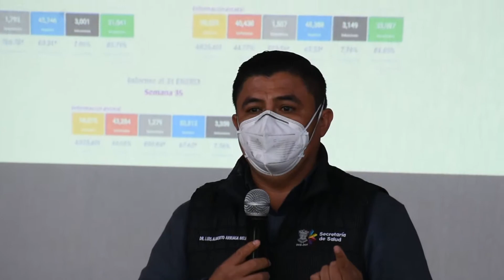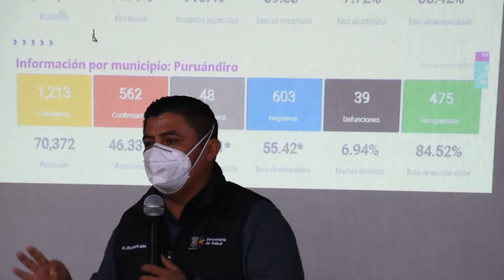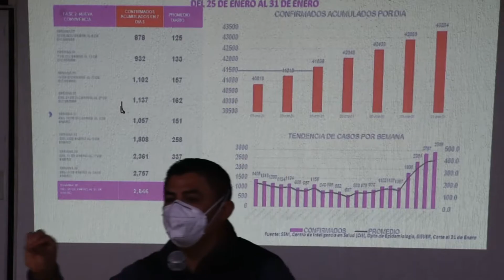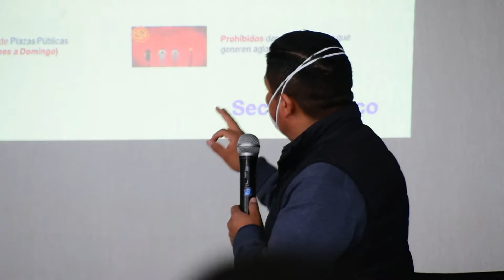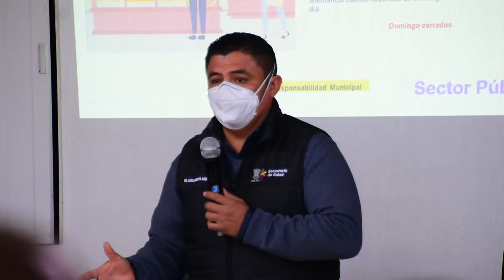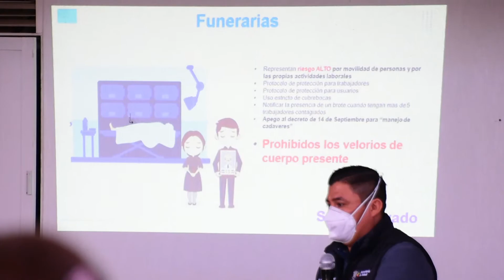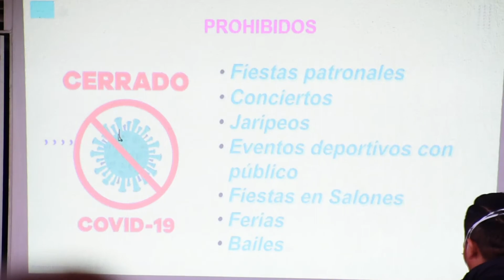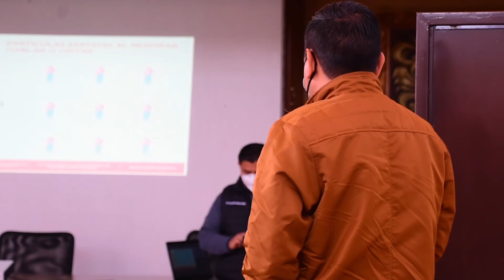Reunion del comité de salud y jurisdicción sanitaria 06 en Puruándiro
Esta mañana se realizo reunion de comité de salud, estando presentes el Dr. Luis Alberto Arriaga Belman, jefe de la jurisdicción sanitaria 06 de La Piedad, a la que pertenece el municipio de Puruándiro, así como los directores tanto del hospital general como del centro de salud.
Donde el jefe de la jurisdicción dio a conocer parte de los trabajos que se siguen realizando para bajar el numero de contagios por esta pandemia de Covid-19.
Las medidas sanitarias siguen siendo las mismas, los negocios no esenciales tendrán que continuar cerrando a las 7:00 pm de Jueves a Sábado y cierre total los domingos, en el caso de los bares tendrán que cerrar de forma total sábado y domingo y en el caso de los balnearios deberán permanecer cerrados de Jueves a Domingo. Asi mismo están prohibidos los velorios de cuerpo presente para las personas que han muerto por covid, las funerarias tienen prohibido colocar sillas y carpas donde se este velando una persona que haya fallecido por covid-19 y 24 horas para personas que hayan fallecido por cualquier otro motivo.
En próximos días estará saliendo el comunicado oficial por parte del ayuntamiento para todos los comerciantes. Asi mismo el Dr. Belman hizo énfasis en que controlar esta pandemia no es trabajo solo de las autoridades, mucho o poco que hagan las autoridades, de nada sirve si la gente no tiene conciencia y coopera con las medidas que se les piden.
Expreso también que se han dado situaciones donde familiares de personas que fallecen por problemas relacionados con Covid-19, le piden a doctores o funerarias se cambie el motivo de su fallecimiento para poderlos velar, sin pensar el riesgo que eso ocasiona. Bellman aclaro que en este tipo de situaciones, se lleva un registro de personas que resultan positivos de covid y una vez que se da el certificado de defunción se revisa, y si hay cambios en uno de estos documentos, se sancionara al doctor y/o funeraria que haya hecho dichos cambios, la jurisdicción sanitaria pasaría el reporte a ministerio publico, pudiendo incluso llegar a clausurar a la funeraria.
Termino insistiendo a la ciudadanía, que usen las medidas sanitarias, no por cuidarse a si mismos, sino para cuidar a los demás y ayudar a que pare la alza de contagios, ya que Puruándiro, por el aumento de contagios y fallecidos, a pasado de bandera verde a tener bandera amarilla.
Cuídate tu, me cuido yo y nos cuidamos todos.